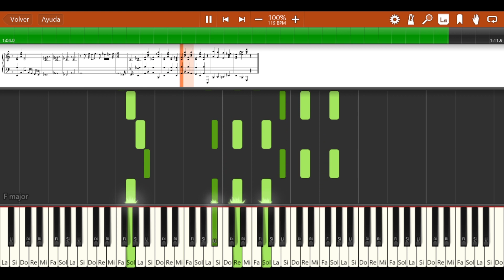TUTORIAL🍷La última curda 🍷PIANO Acompañante + Partitura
Tutorial explicado paso a paso aquí!

Descargate la partitura tradicional  y la partitura especial  APTA para todo público ( sin leer pentagrama )  de  dos maneras posibles:

1) Adquiriendo SOLO  esta partitura individual ( único pago) :
Mercado pago

2)  O podés tenerla  sumandote al 👇
🔥  Club  de "LA TECLA":    TODAS  LOS MATERIALES DEL CANAL : + de 200 partituras, cursos on line y más...toda la info aquí

          🔥Accedé AHORA  a todos los beneficios exclusivos

🎼 Esta y todas las partituras/materiales del canal  para descargar en PDF
🙋‍♂️Elegí los próximos tutoriales, análisis, reacciones, vivos, etc
(votación de los miembros)
✅Soporte directo vía WHATSAPP para dudas
🎬Videos Bonus sobre  temáticas  especiales ( técnica, armonía, composición, etc.)
🎹Archivos MIDI
🔔  Archivos  abiertos  para cambiar de tono los temas y/o modificar los arreglos ( ideal para Cantantes o Docentes)
✅Suscripción a  solo $ 400 mensuales  ( Argentina 2021)  o $ 5 dólares ( Resto del mundo) 🎉🎉🎉

Tenés dudas?  Pregúntame acá

‼Al abonar automáticamente te debe aparecer el link para  acceder al material. Si no es así por  favor envíame un mensaje aquí

Si sentís la necesidad de apoyar a la Tecla 👇
🇦🇷Desde Argentina por Mercado Pago: